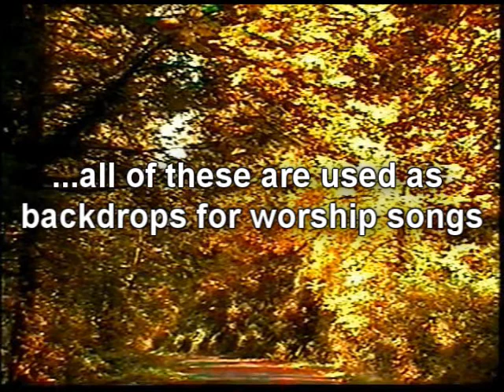Fall Colors 2005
Fall footage of Niagara Park in Oregon (yes, OREGON) in 2005, including a stone double archway, various water scenes and rapids, and general all "ahhhhhhh" pleasure inducing scenes. ;)

These videos (without the watermark of course) are available for purchase in your multimedia presentations.